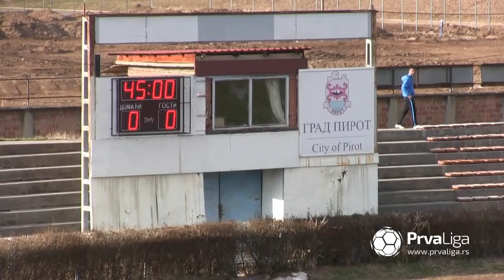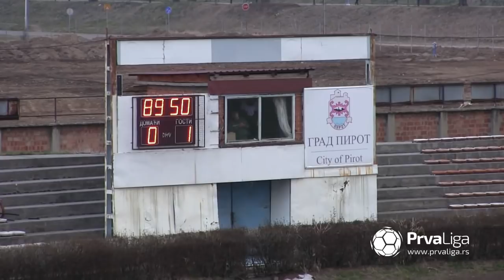Prva liga Srbije 2020/21: 21.Kolo: RADNIČKI PIROT – IMT 0:2 (0:0)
Strelac: Ognjen Dimitrić 90', 90'